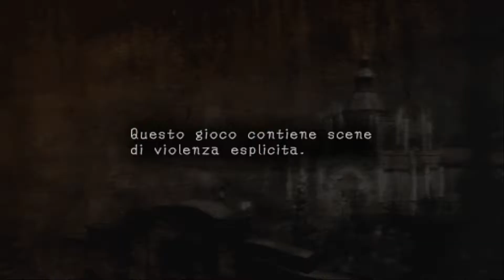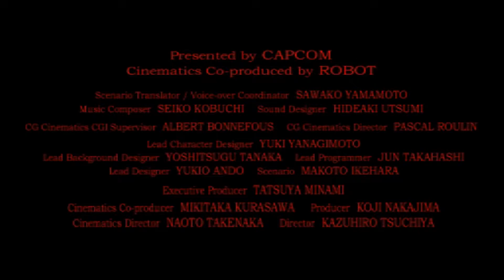Haunting Ground - CAPITOLO UNO - Trovare una mappa del Castello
CAPITOLO 1: Trovare una mappa del Castello

Fiona Belli, una diciottenne appena entrata al college, viene coinvolta in un incidente automobilistico mentre fa visita ai suoi genitori. Quando riprende conoscenza, si ritrova sola e confusa in una gabbia nei sotterranei di un misterioso castello.

Haunting Ground (conosciuto in Giappone come Demento) è stato originariamente progettato per essere parte della serie Clock Tower.

aritim
dedalo
cohors videoludica
cohors videoludica haunting ground
haunting ground cohors videoludica